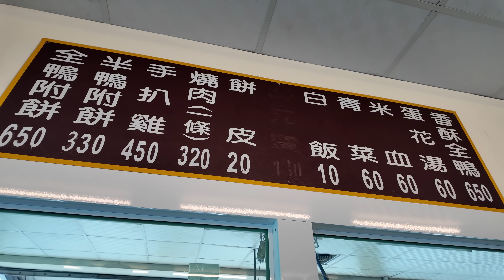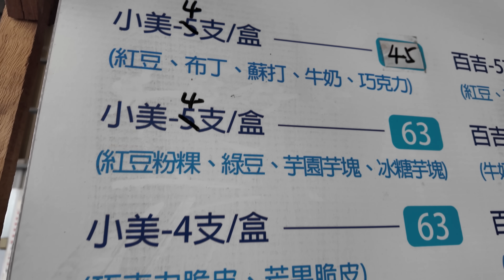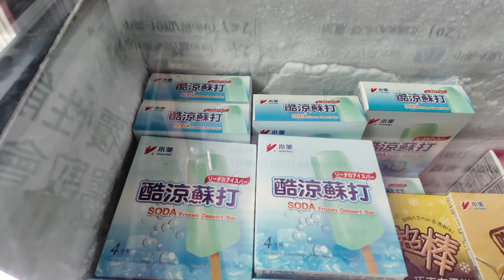第一次吃台灣烤鴨卻等了超過一個小時的日本弟弟！🔥吃到後的真實反應居然是。。？！｜【Mana弟弟系列】｜VLOG｜【我是Mana】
⚠️未滿十八歲禁止飲酒。酒後不開車，安全有保障。
影片每週三 六晚上7PM更新！🥹❤️✨